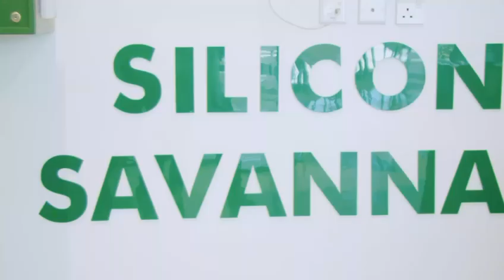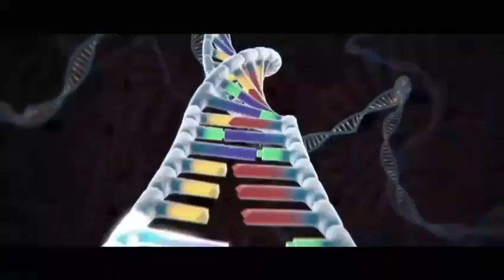Unlocking the Digital Economy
The emerging new technologies provide a springboard for the launch of our economy into the 4th Industrial Revolution (4IR). The drive to a digital economy heralds new opportunities and possibilities for our youthful population. Big Data, Internet of Things (IoTs), gen.A.I are the new frontiers that will create job opportunities and technological advancement for the country. This is how Konza Technopolis is keeping Kenya in step with the growth in the Knowledge economy.